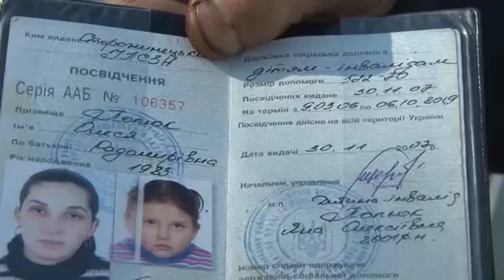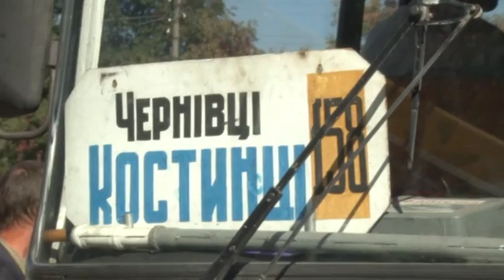15 річна Яна геть не чує, через це має посвідчення дитини інваліда